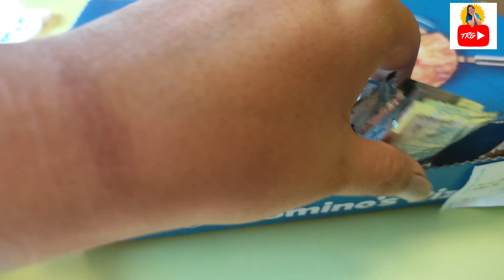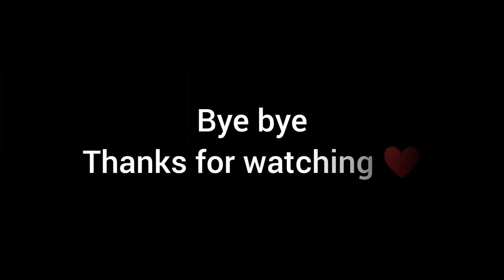Nainital Vlog | A short Trip | Queen of Hills | Uttarakhand | Memorable one day trip | Forest Fire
Hey Everyone,

We enjoyed alot. I tried my best to show you something different in this vlog.
We had great time there. Firstly we visited Naina Devi Mandir, which is located near lake. Then we visited Dominos for pait puja. Because we were so hungry to pehle pait puja fr kaam duja :P lol
I shared my opinion towards Dominos food. Don't miss that ;)
Then we did boating, which was the best part of this journey and then we came back to our home :)

So please do watch this vlog. I hope it will be helpful for you whenever you go Nainital.